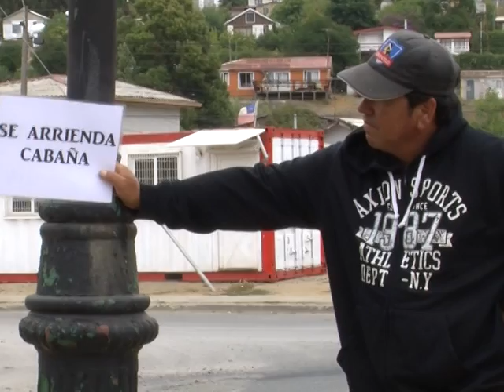A un año del terremoto Chile enfrenta un lenta reconstrucción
El 27 de febrero se cumple un año del terremoto que sacudió Chile, y del maremoto que arrasó sus playas. Los turistas se acercan tímidamente a las costas, pero mantienen el miedo al mar. Al principio de este verano, el sector cayó un 4 por ciento respecto a la temporada pasada. El turismo del "morbo" llega para hacer fotos a las ruinas. Las réplicas se mantienen, tanto en la tierra, como en la economía.